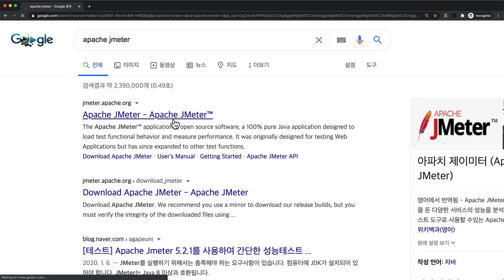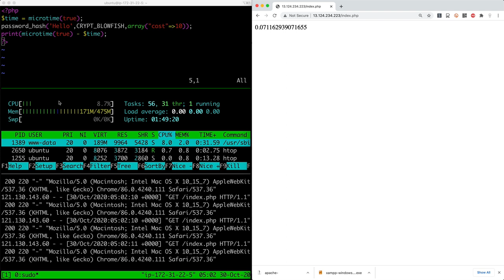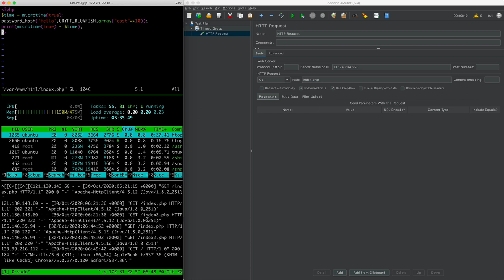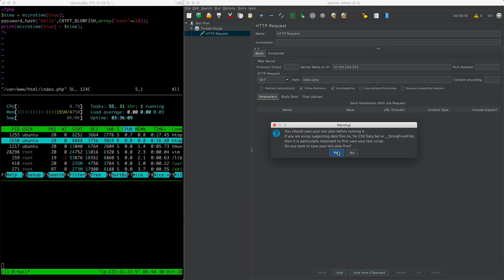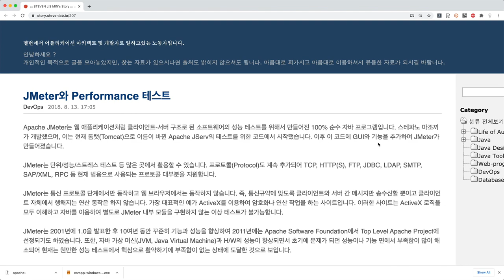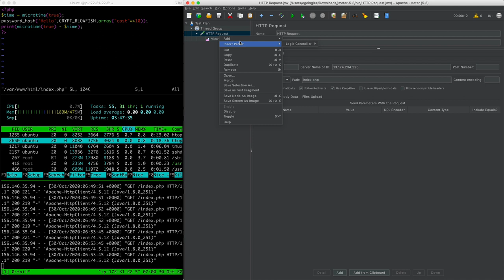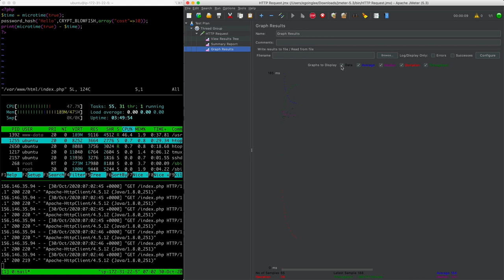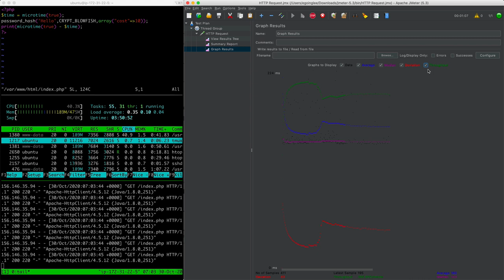JMeter을 이용해서 웹서버 성능 테스트하기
나의 웹서버는 얼마나 많은 요청을 견딜 수 있는가?

진짜 위기는 비즈니스의 클라이막스에서 발생합니다. 급격히 늘어나는 트래픽을 처리하지 못해서 기회를 잃어버린다면 안타까운 일입니다.

엄청나게 많은 요청을 웹서버에게 전송해서 얼마나 견디는지를 평가하는 좋은 도구가 바로 Apache JMeter입니다. 이 도구를 이용하면 다양한 시나리오를 만들어서 서버에 대한 평가 성능 평가를 정기적으로 수행할 수 있습니다. 무료이고, 오픈소스입니다.

이 수업을 듣기 위해서는 웹과 네트워크에 대한 기본적인 지식이 필요합니다.

더 많은 지식이 궁금하시면 지식 지도 서말을 참고해주세요.